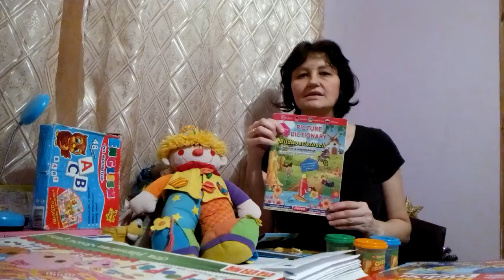Презентация канала помощь в изучении английского языка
способ изучения английского языка, помощь в изучении английского языка